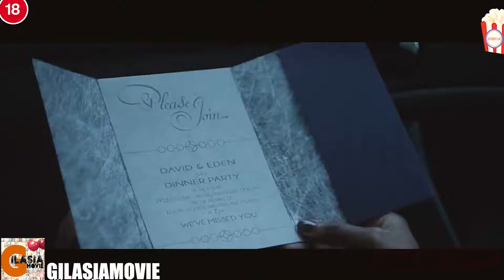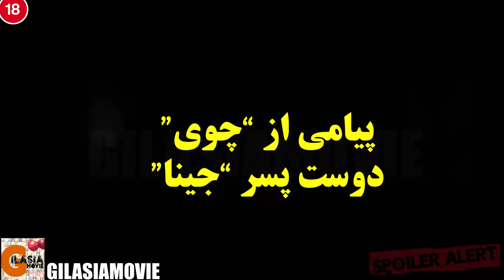مهمونی ای که به مرگ ختم شد | شک و تردید یا غم از دست دادن؟ | کادو ولنتاین گیلاسیا :)))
بررسی فیلم The Invitation
بررسی فیلم دعوتنامه